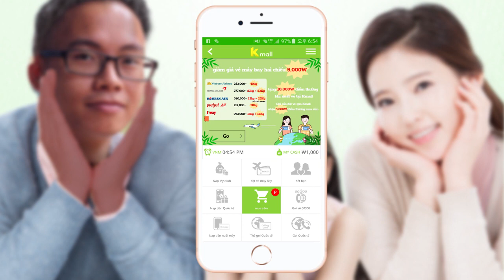quảng cáo dịch vụ đặt vé máy bay qua Kmall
🎗link cai dat ung dung kmall

🎗nếu gặp khó khắn khi đặt vé quý khách gọi trực tiếp
☎️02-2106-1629 để nhận tư vấn trực tiếp
🍀thời gian làm việc : 10h ~ 21h từ thứ 2 ~ 6
cuối tuần : 10h ~ 19h